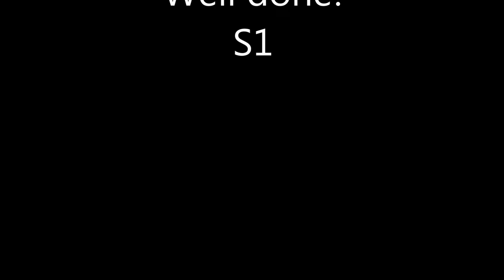Holyrood challenge s1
A taste of S1 Art & Design work (2014/15) from Holyrood Secondary School in Glasgow.